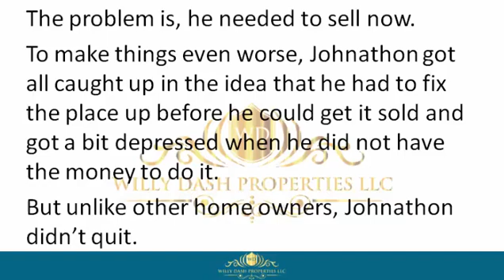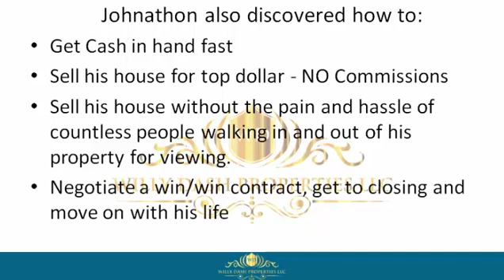How To Sell My Home In Pinellas County Fl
how to sell my home in pinellas county fl If you are looking for how to sell my home in pinellas county fl, then watch this video to learn everything you need to know about how to sell my home in pinellas county fl